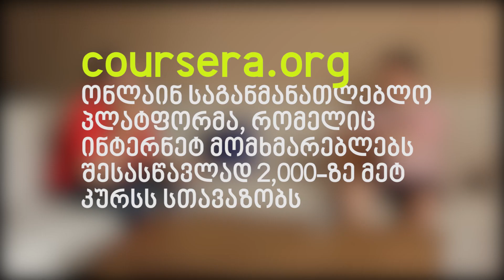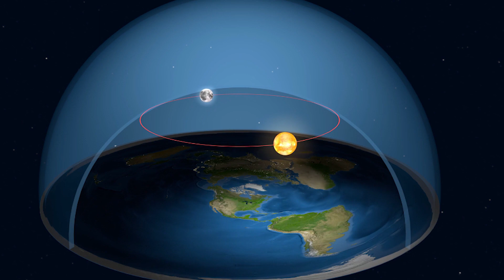თვითგანათლების მიღების ფორმები თანამედროვეობაში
საუბრები პოპ კულტურაზე #14.  თვითგანათლების მიღების ფორმები თანამედროვეობაში

თუ მოგწონთ ეს და სხვა ვიდეოები რომლებსაც ვაკეთებთ, გამოიწერეთ ლიტაგორას იუთუბ არხი

21-ე საუკუნე თვითგანათლების მისაღებად ოქროს ხანაა, სადაც ადამიანს ნებისმიერი სახის ინფორმაციის მიღება და გამოყენება შეუძლია. გარდა იმისა, რომ ეს დადებითი მოვლენა ადამიანს თვითგანათლებისთვის ფართო ველს უშლის, ზოგიერთ შემთხვევაში ინფორმაციის უკონტროლო გავრცელება დაფიქრებისკენ გვიბიძგებდეს. მორიგ ვიდეო პოდკასტში ლაშა მაჭარაშვილი, მაგისტრი "განათლების ადმინისტრირების" მიმართულებით, დათო ლობჟანიძესთან ერთად თვითნაგანათლების თანამედროვე ფორმებს მიმოიხილავს.

00:40 - შესავალი, როგორ გვესმის სიტყვა "განათლება"
06:45 - რატომ არის 21-ე საუკუნე ოქროს ხანა თვითგანათლებისთვის
10:59 - უფასო VS ფასიანი ინტერნეტ განათლება
14:30 - რამდენად მოითხოვს თვითგანათლება დისციპლინას
16:09 - აუცილებელია თუ არა დღეს ტრადიციული განათლების მიღება
23:30 - რამდენად საჭიროა უცხო ენის ცოდნა თვითგანათლებისთვის. გამოწვევები ქართული ენის შეთხვევაში
31:45 - რამდენად საჭიროა ინფორმაციის გაფილტვრა ინტერნეტში
42:23 - საჭიროა თუ არა მიმართულების მიმცები ინტერნეტში თვითგანათლების მიღებისას
47:50 - პოდკასტები როგორც დამხმარე რესურსი ტრადიციული დისციპლინების შესწავლისას
50:11 - ხომ არ გვაზარმაცებს ინტერნეტი და გუგლი?
53:27 - იდეოლოგიური განათლება და მრავალფეროვნება
01:02:30 - დასკვნა

ჩაწერის თარიღი: 14.07.18
კამერა: სალომე ლეჟავა
მონტაჟი: დათო ლობჟანიძე